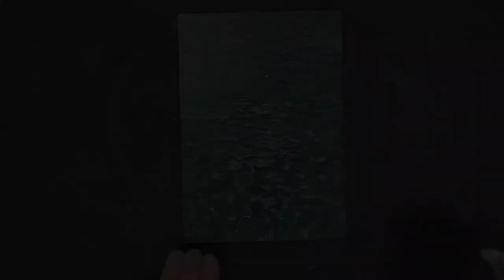パステル画#93『海面』 Pastel Painting softpastelart 風景画 絵の描き方 How to できるまで タイムラプス drawing landscape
【2021年7月7日のInstagramの投稿より】
海面
を描きました

この一瞬
ニ度と無い

無常

Instagramはリアルタイムで作品を投稿しています

I post my work in real time on my Instagram